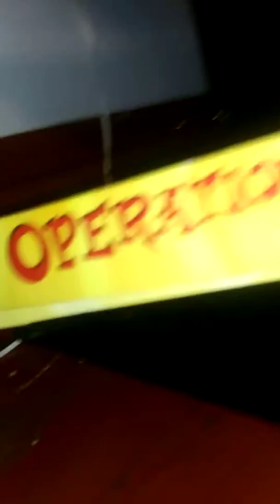My first prank on youtube